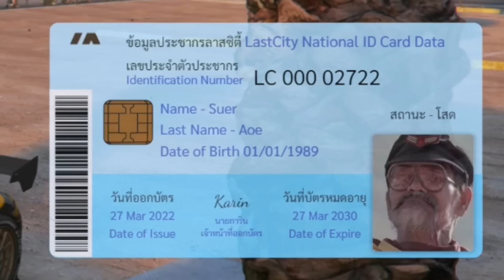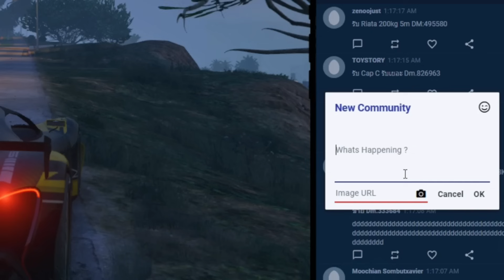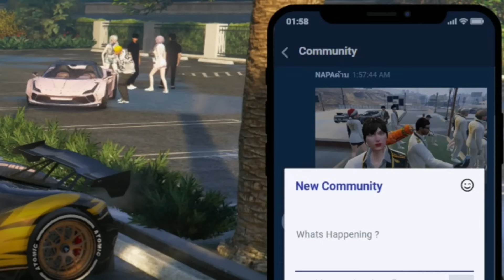เสือเอ๋อเป็นแท็กซี่ 24 ชั่วโมง รวย 100 % |🐯GTA V FiveM EP.4